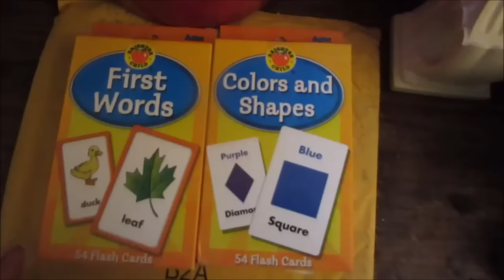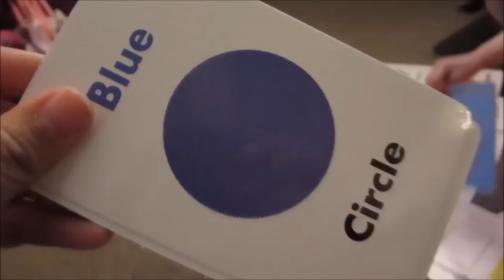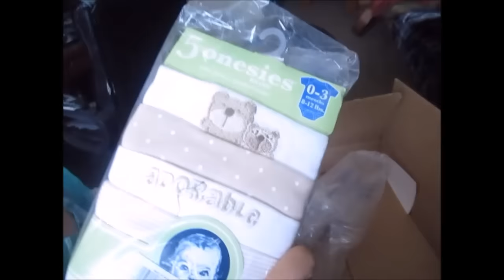THREENAGER!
↓ CLICK FOR MORE INFO BELOW!  ↓

BABY REGISTRY!

Etsy Shops:
Strange Creatons

Read Anthony's BevMo Beer Reviews!